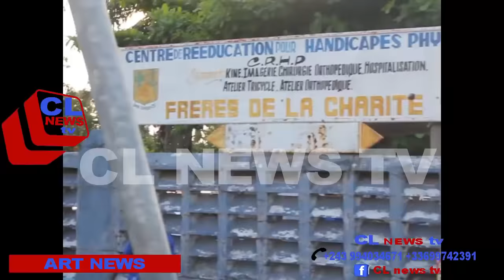EYINDI RIO AVEUGLE ABENGI KISINDJORA TATA MWASI NDOKI AKUMISI WATA PONA PRINCE BABIA